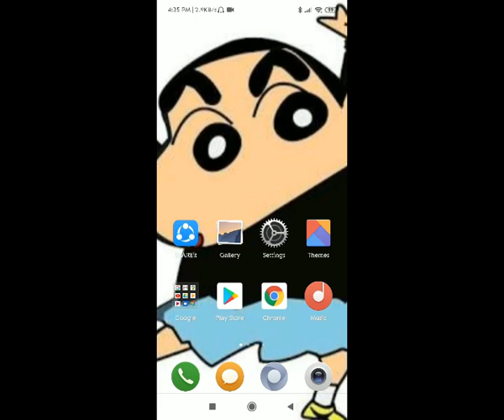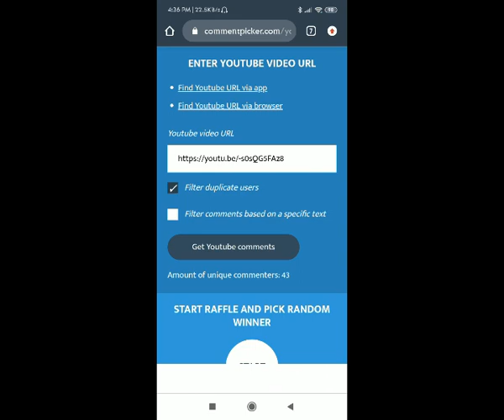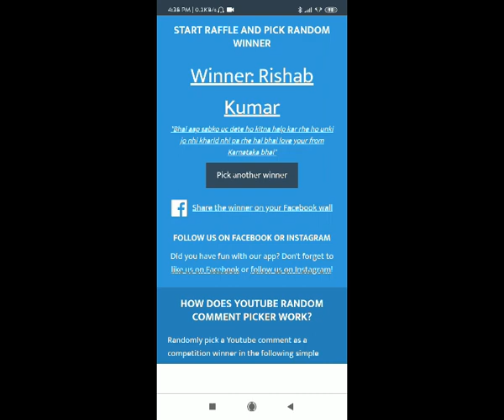600 uc Redeem code in pubg mobile/Redeem code giveaway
Hey guys I  this video i am going to giving you free uc in pubg mobile so guys go and take it.

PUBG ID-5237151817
NAME-MRITUNJAYJHAYT
season 13